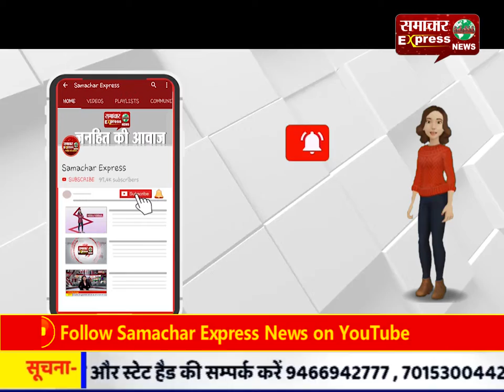रायबरेली : 2 रुपए के चक्कर में दुकान में लगाई आग